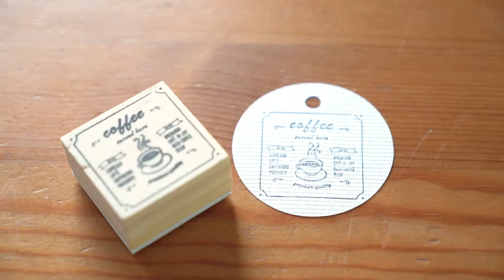簡単ラッピングの方法 手作りクッキーを包んでみました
おいしかった。

商品はこちらから購入できます

RUNGO Co.,Ltd
WEBやグラフィックデザインのお仕事してます
制作のご依頼はこちらから

【使用機材】
SONY α7III
ZEISS F4／24-70